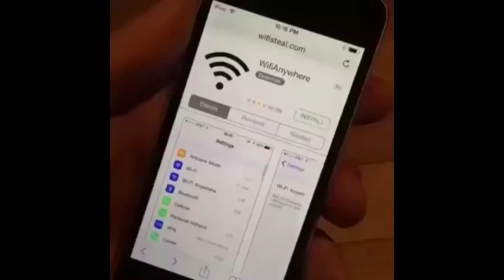Get Wifi Down In The Deep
sub for 1/10 content